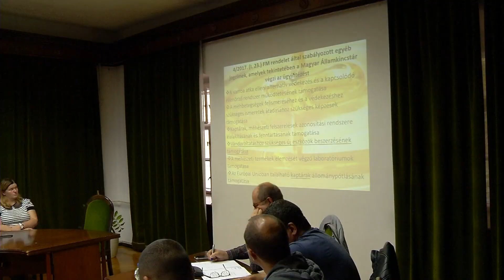Méhészeti pályázati lehetőségek